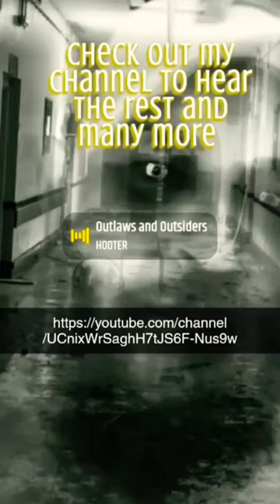Outlaws and Outsiders (Cory Marks) cover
Nutshell (Alice in Chains) cover by HOOTER